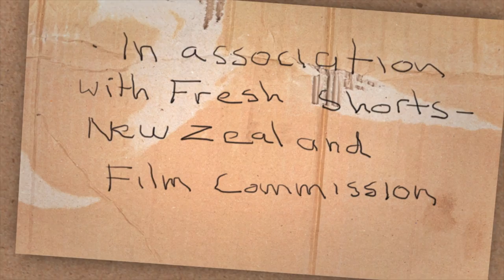Fire in Cardboard City | The Screening Room | The New Yorker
When a city made entirely of cardboard catches fire, it's up to the local fire chief and his deputies to save the city and its citizens from impending doom.